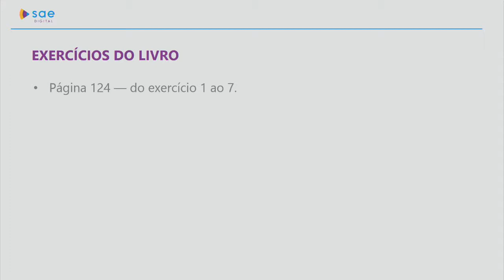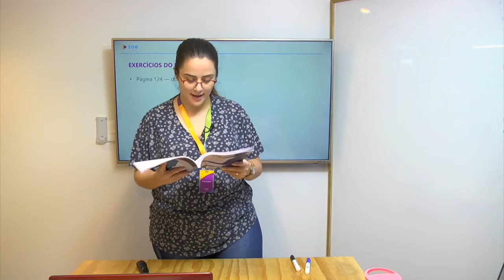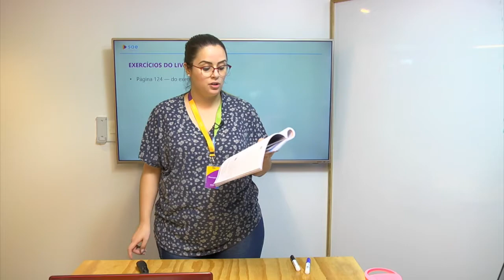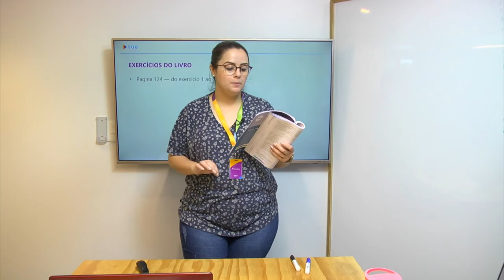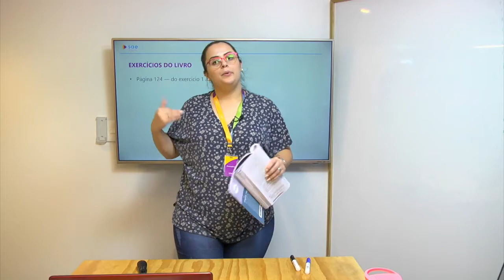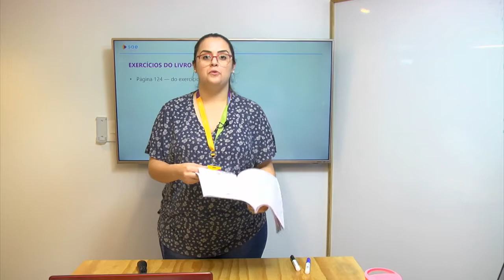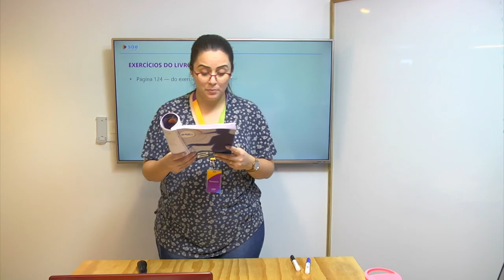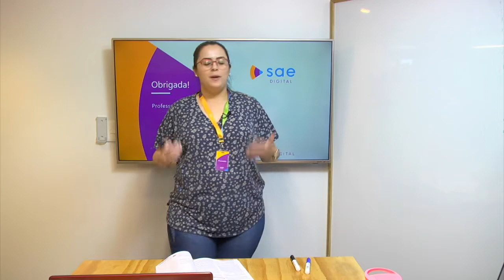2ª série I Literatura I Dia 50